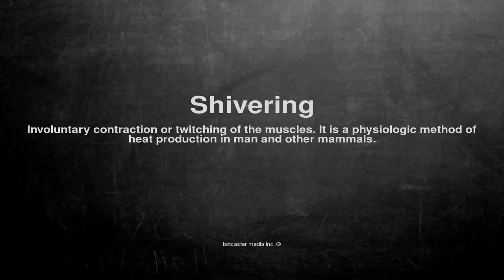Medical vocabulary: What does Shivering mean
What does Shivering mean in English?